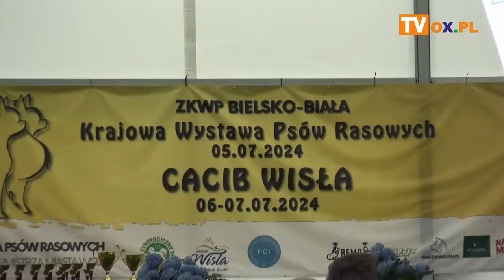IV Międzynarodowa Wystawa Psów Rasowych w Wiśle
W miniony weekend (6-7.07) na terenie Kompleksu Rekreacyjno-Sportowego Jonidło w Wiśle odbyła się IV Międzynarodowa Wystawa Psów Rasowych oraz Krajowa Wystawa Psów Rasowych.